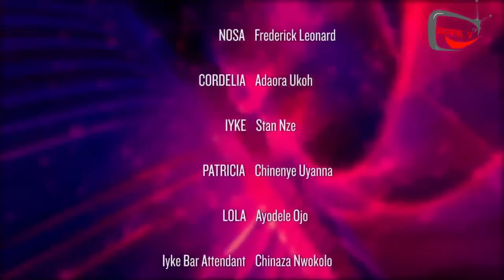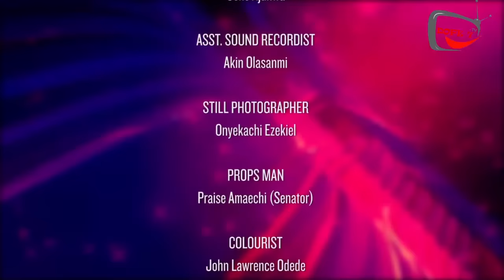FITFAM PART 2(NEW HIT MOVIE)2020 LATEST NOLLYWOOD MOVIE FREDERICK LEONARD,ADAORAH UKOH STAN NZE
FIT FAM: A gym owner and fitness instructor married a gluttonous and fat wife, all efforts to get her fit proved abortive and that started affecting their marriage.

GENE: DRAMA

CAST: FREDERICK LEONARD, ADAORAH UKOH, STAN NZE
NIGERIANMOVIES NOLLYWOODMOVIES MOVIES AFRICANMOVIE 2020NIGERIANMOVIE LATESTNIGERIANMOVIE FREDERICK LEONARD, ADAORAH UKOH, STAN NZE